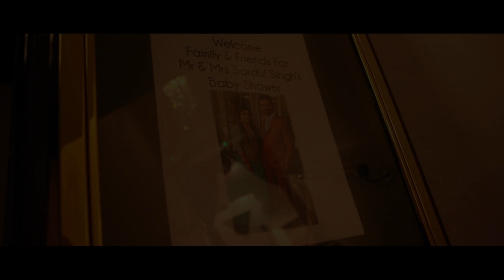Harpreet Preet Kaur's Baby Shower Ceremony in London | FPS Events - HD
FPS Events is an organization specialize in Filming, Decoration and Catering birthday for parties, wedding(Asians,English), family and personal occasions, corporate events, cocktail parties.

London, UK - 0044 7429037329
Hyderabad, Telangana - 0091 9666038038